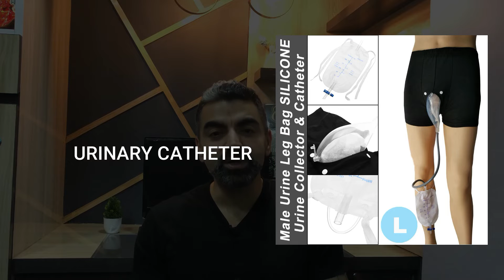What Your URINE COLOR Says About You ? Why the color of urine varies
Have you ever noticed a change in your urine color and wondered why that happens? Typically, if your urine ranges in color from clear to light yellow, that means your body has had plenty of water. The darker your urine color, the more dehydrated you are. It’s not uncommon for urine color to change daily; but, it is important to know when there is an issue that needs attention. Discover the many reasons why your urine may change color and what you should do about it.